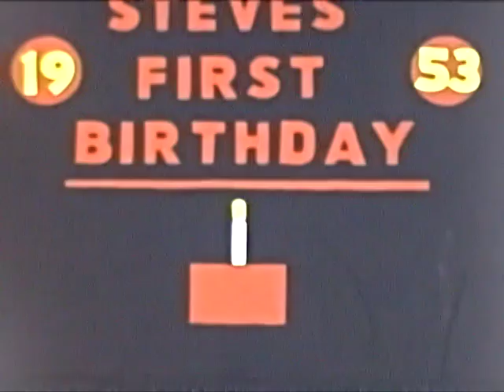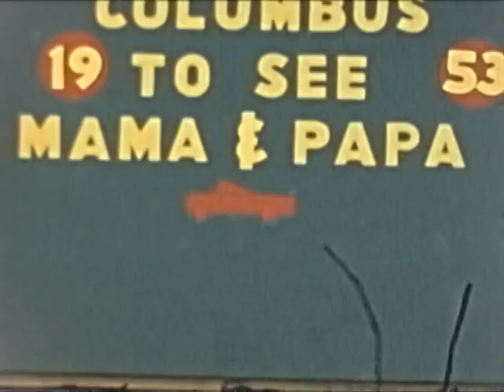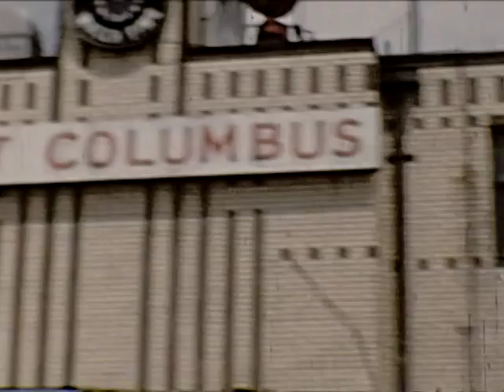Overall Family Home Movies - Reel 1 - 1953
Overall family home movies converted from 8mm. Reel 1 - 1953.